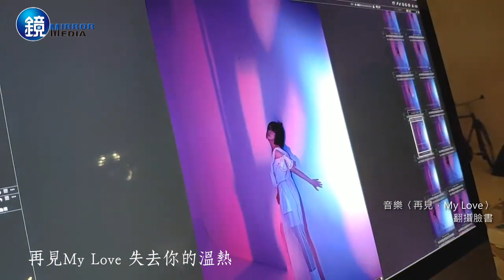鏡週刊 探照鏡》新加坡飄台味 郭美美 邱慧雯帶路吃遍夜市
新加坡藝人郭美美曾來台發展並住過好幾年，對台灣美食特別喜愛，她最愛吃雞排、鹹水雞，得知今年新加坡聖淘沙舉辦「Asian NIGHT MARKET 士林嘉年華之寧夏夜市」，立即化身美食小天使走訪各大攤位；而她的台灣好友邱慧雯，也特別跑到新加坡，跟著郭美美一起吃個夠。